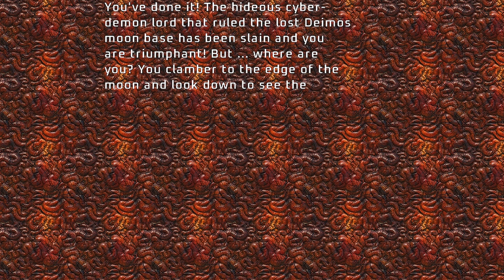Project Brutality ► The Ultimate DOOM ► E2M8: Tower of Babel ► UV 100%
[ PROJECT BRUTALITY : THE GOOD, THE BAD AND THE MARCI * ]
Author: pa1nki113r
Version: 0.1.1 Alpha ► August 6, 2024 Patch

Name: The Ultimate DOOM
Levels: 36
Released: April 30, 1995

E2M8: Tower of Babel
Author: Sandy Petersen

[ Addons ]
Glory Kill ► July 6, 2024 Patch ► OUTDATED
Keep Weapons
More Items

[ Game Mode ]
Difficulty: Ultra-Violence

[ Objectives ]
100% Kills
100% Items
100% Secrets

Other mods installed:
Universal Ambience
Cosmo Ambience
Ambient Decorations
PBSoundPack (Modified*)
Damage Indicator
Hitmarkers
Doomblade

ZDL Execution Order:
1. (WAD and dehacks)
2. BrutalDoomgirl.pk3 (Doomgirl Mugshot)
3. Project_Brutality-PB_Staging.zip
4. GZDoom v4.12.2 GloryKills Staging Branch (37faaea) Updated 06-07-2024.pk3
5. Keep Weapons.pk3
6. Universal Ambience.pk3 (from Ravik's mod pack)
7. AswelSoundPack.pk3
8. Badass Sounds v3.1C.pk3 (Ravik's sound pack - modified)
9. PB_AutoClearGoreFix.pk3
10. BMC_voice.pk3 (Black Metal Chainsaw Female Voicelines)
11. Hitmarkers.pk3
12. JP_HUD_mod_friendly.pk3
13. Damage Indicator.pk3
14. Doom Blade.pk3
15. Project_Brutality-PB_Staging_More_Items.pk3